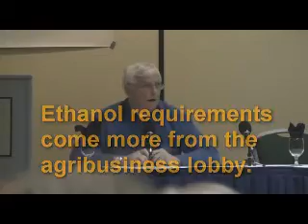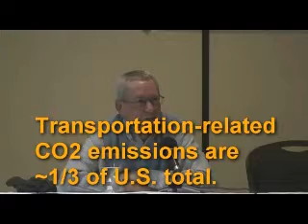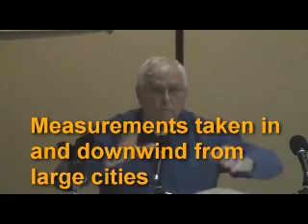Badger Forum Global Warming Debate Part 5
Part 5 of 6.  Dr. Chuck Long (atmospheric scientist) debates Dr. Mike Fox (radiochemist) on the subject of anthropogenic global warming.  Debate was held on 3/27/09 in Kennewick, Washington by the Columbia Basin Badger Club.